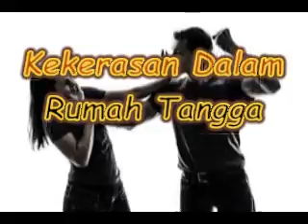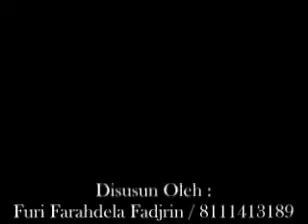Kekerasan dalam Keluarga